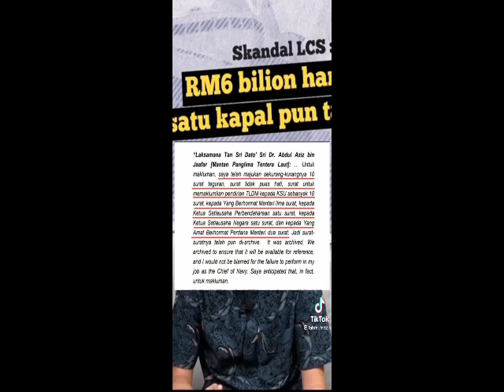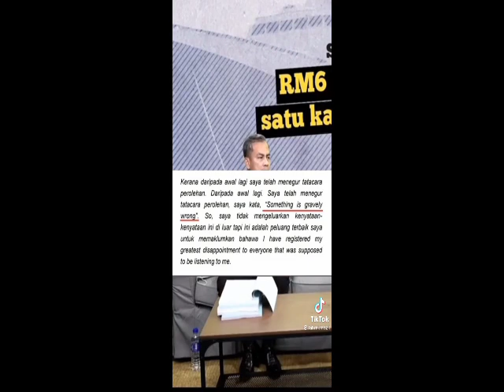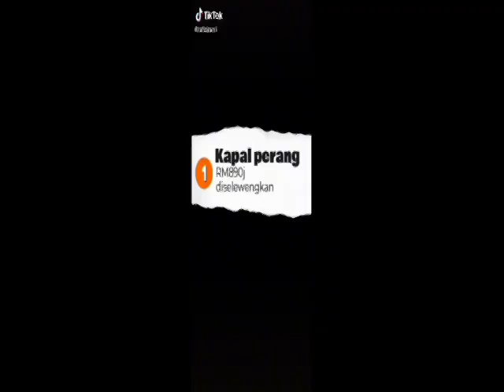BARU TADI! DOKUMEN DIDEDAHKAN RAHSIA PALING BESAR KAPAL PERANG TLDM TERBOCOR